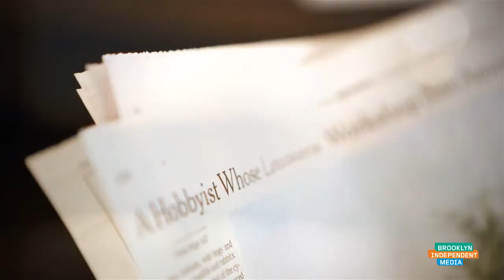Straight Up: Reporters on Covering Race & Policing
Jarrett Murphy (City Limits), Jillian Jorgensen (New York Observer), and Jeff Mays (DNA Info) discuss race, policing, and politics as it relates to Brooklyn.